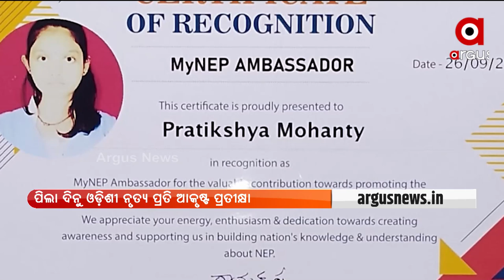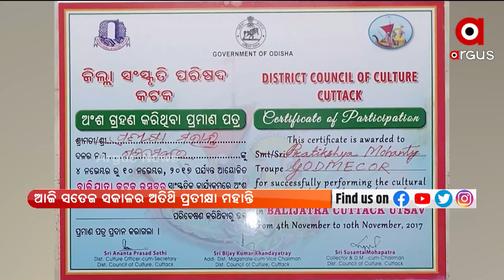Satej Sakala Guest Odissi Dancer Pratiksha Mohanty from Kendrapara District